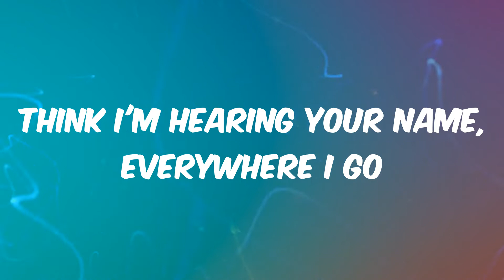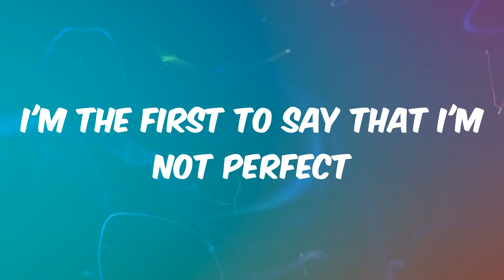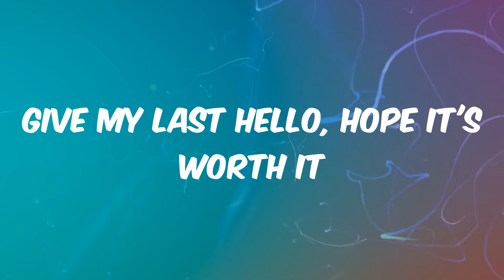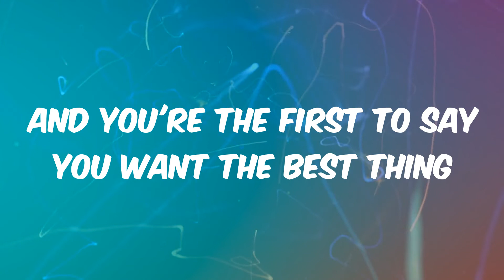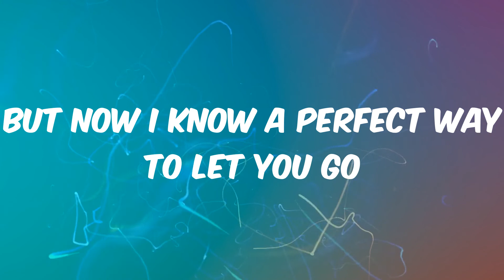Here's Your Perfect - Jamie Miller (Lyrics)